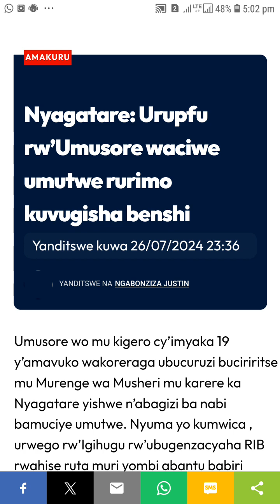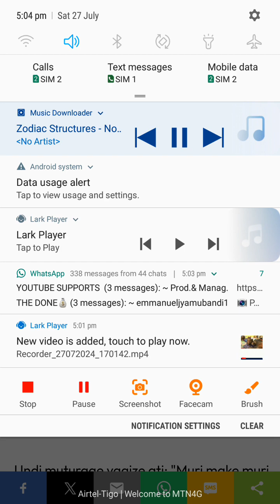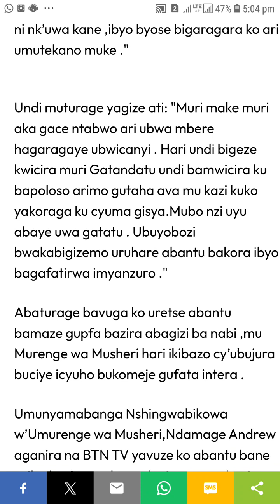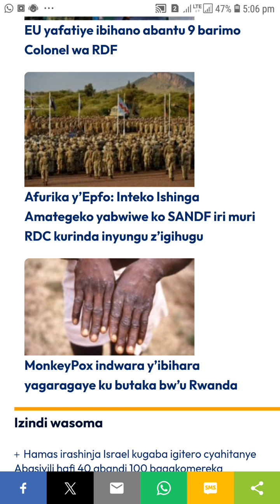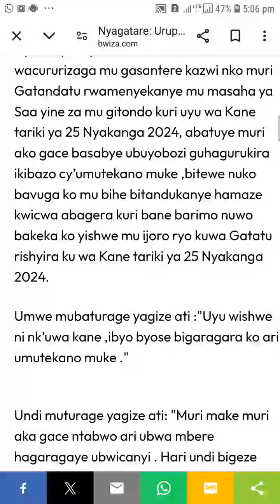😭😭😭 Umusore Inyagatare bamwishe bamuca n'umutwe